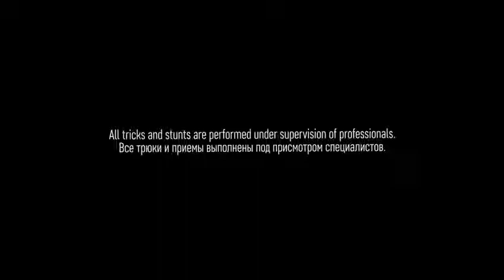FUTURISTIC CHUM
Film director, cameraman, director of photography – Vitaly Zaytsev
Music, mixing – George Weiler (Egor Kharlamov)